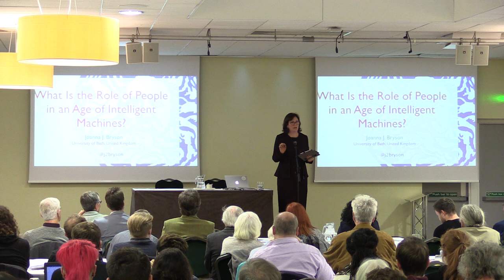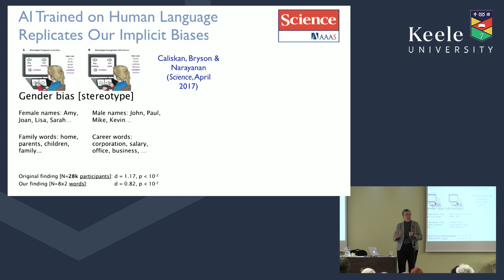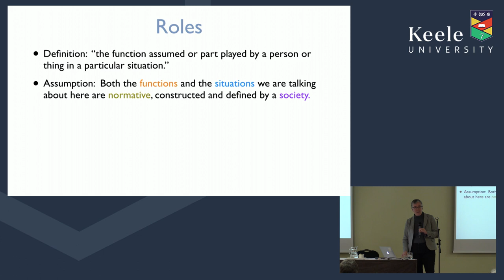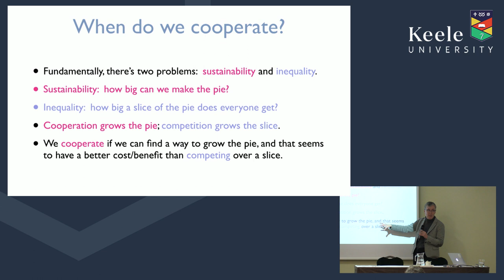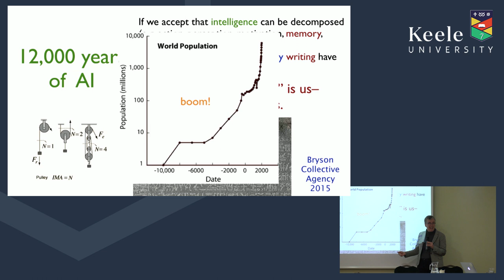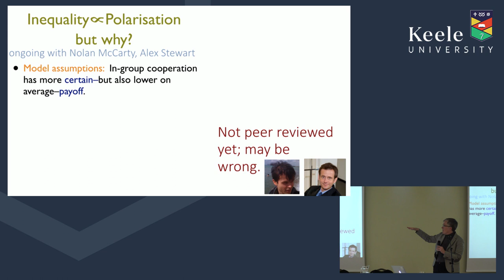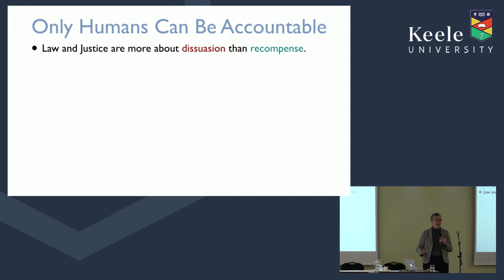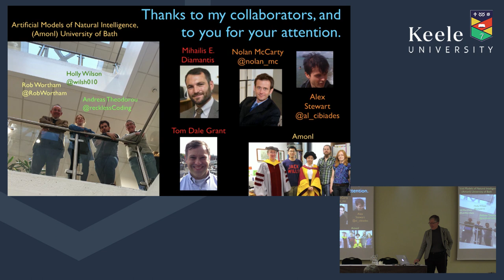What is the role of people in an age of intelligent machines?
Artificial intelligence (AI) and the information age are bringing us more information about ourselves and each other than any society has ever known. Yet at the same time it brings machines seemingly more capable of every human endeavour than any human can be. What are the limits of AI? Of intelligence and humanity more broadly? What are our ethical obligations to machines? Do these alter our obligations to each other? What is the basis of our social obligations?

In this talk I will argue that there are really only two problems humanity (or any other species) has to solve. These are sustainability and inequality, or put another way, security and power. Or put a third way, how big of a pie can we make, and how do we slice up that pie. Life is not a zero-sum game; we and many other species use the security of sociality to construct public goods where everyone benefits. But still, every individual needs enough pie to thrive, and this is the challenge of inequality. I will argue that understanding these processes answers the questions above, and then will look at how AI is presently affecting both these problems. I will close with concrete policy recommendations for managing AI and our society.

Dr Joanna Bryson is an Associate Professor (Reader) at the University of Bath. Dr Bryson’s first and third degrees were in Psychology (Chicago, Edinburgh), while her second and fourth were in Artificial Intelligence (Edinburgh, MIT), so she approaches AI from the perspective and for the purpose of understanding human behaviour. Before her postgraduate education she did programming and system administration in Chicago's financial industry, and has since consulted for a number of companies on AI, notably LEGO. She has worked off and on in AI ethics since 1996, and helped author the UK research councils’ Principles of Robotics in 2010. In the last two years she’s consulted to the Swiss National Science Foundation and the Canadian Institute for Advanced Research on researching the impact of AI on society, the Red Cross on autonomous weapons, Chatham House on the impact of AI on the nuclear threat, and the British Parliament, the British Financial Conduct Authority, the European Parliament and Commission, the Council of Europe, and the OECD regarding the regulation of AI.